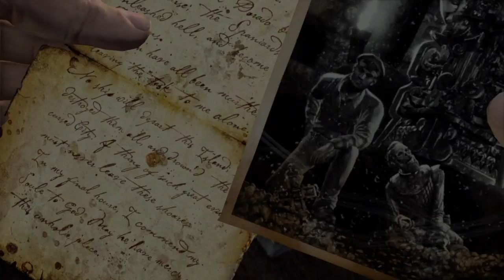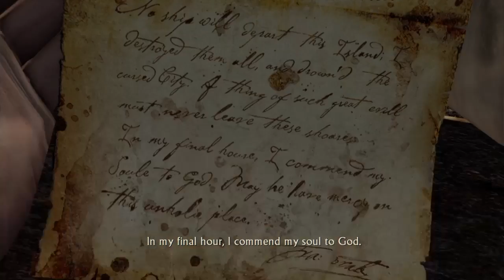Uncharted Drake fortune part 11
Hey guys so this is close to the end of the game.